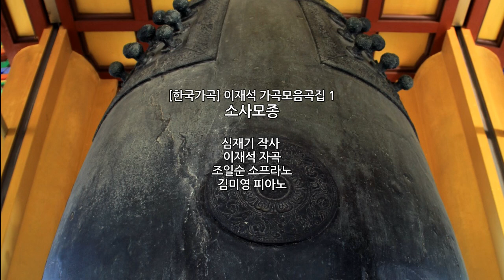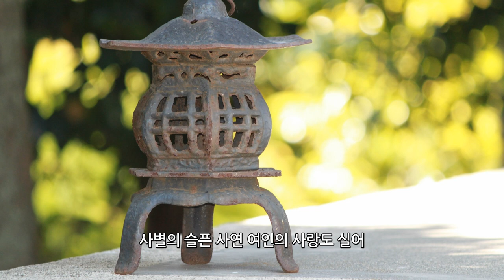[한국가곡] 소사모종 _ 심재기작사/이재석작곡/조일순 소프라노/김미영 피아노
[한국가곡] 소사모종

심재기작사
이재석작곡
조일순 소프라노
김미영 피아노

울울창창 전나무 숲에 새소리 잦아들면
흠 청량한 내소사 저녁 종소리
만세루 관심당 설선당을 김돌아 새하얀 달빛으로 바스러지누나
오 천지수 사바세계 중생들의 오욕칠정 불심으로 다스리고
능가산 산자락에 천년을 올렸어라
피 토하며 새가 된 화공의 혼백 실어
법화경 절사본 지구 지구마다
사별의 슬픈 사연 여인의 사랑도 실어
가인봉 봉우 리엔 천년을 올렸어라